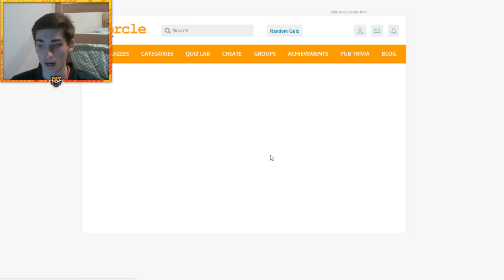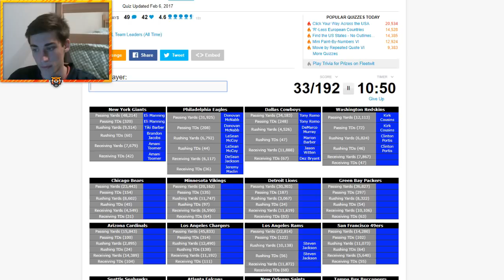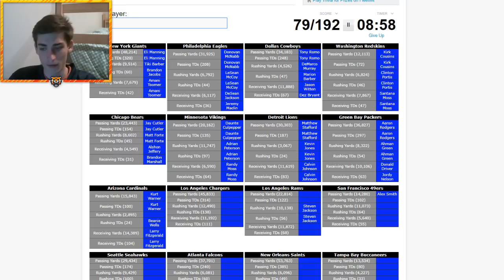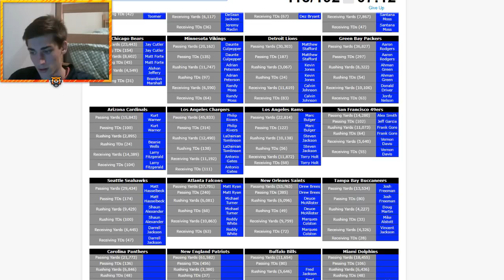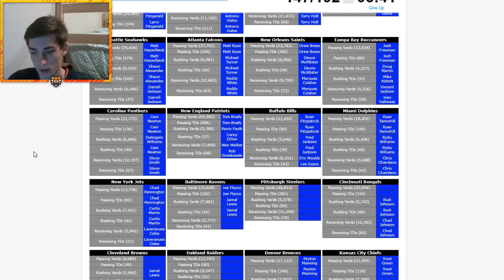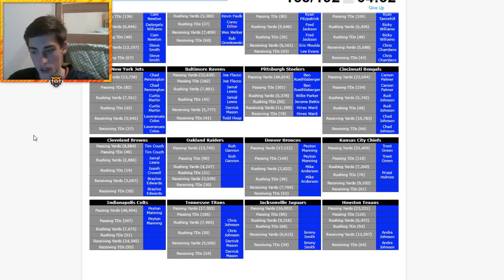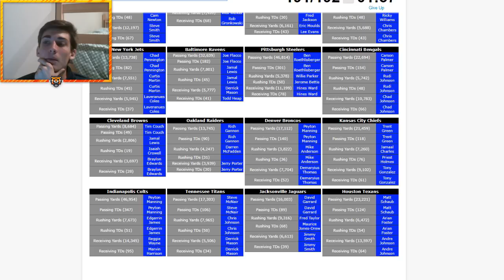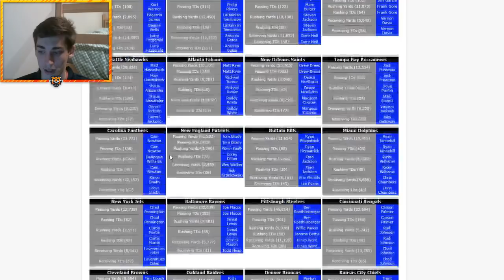Can You Name Every NFL Team Leader For Each Offensive Stat Since 2000?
Bengal Merch!